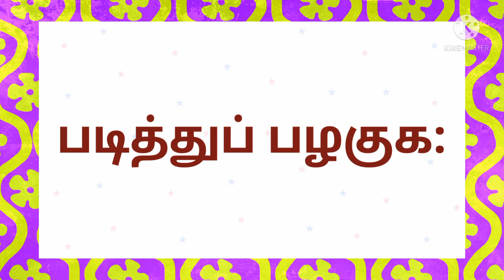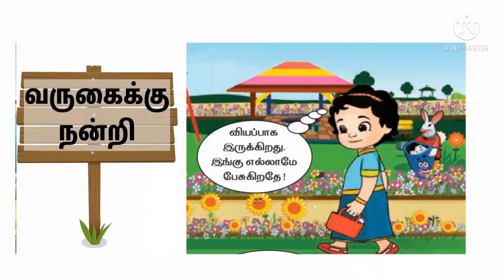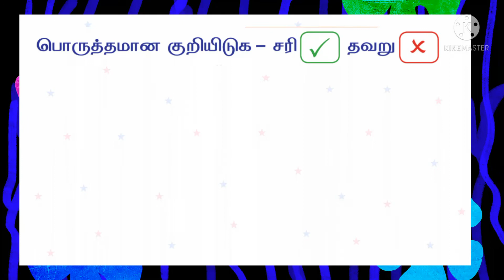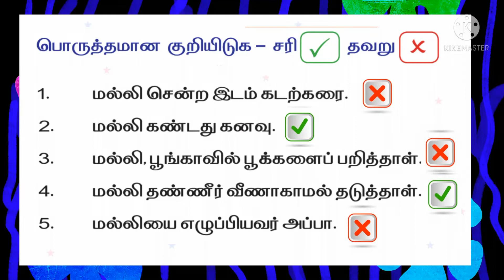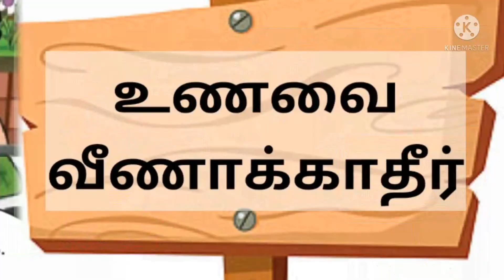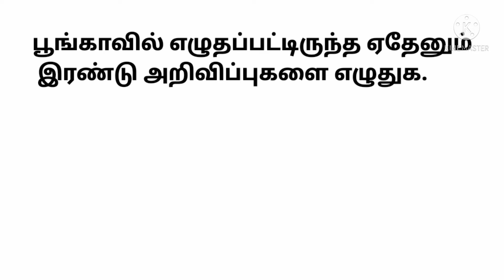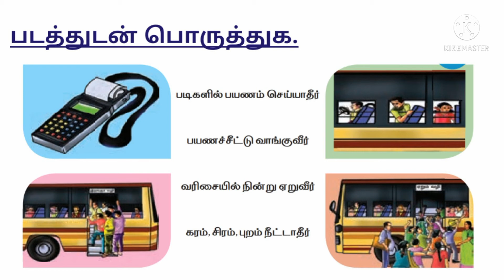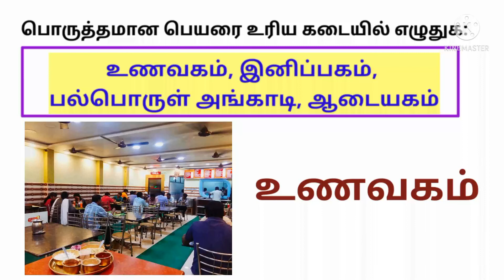பேசாதவை பேசினால் .... புத்தகப் பயிற்சி/ வகுப்பு : 2/ பருவம் : 1/தமிழ்/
முதல் பருவ பாடங்களின் வீடியோ தொகுப்பு